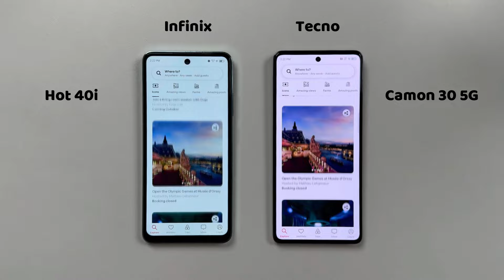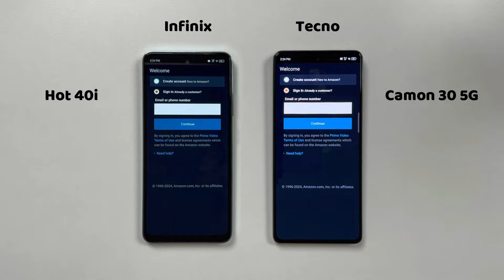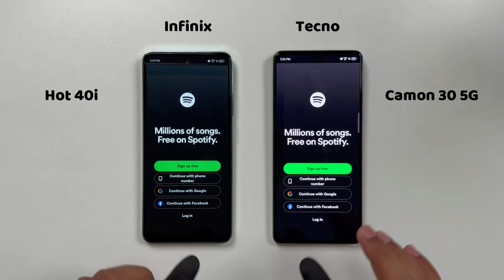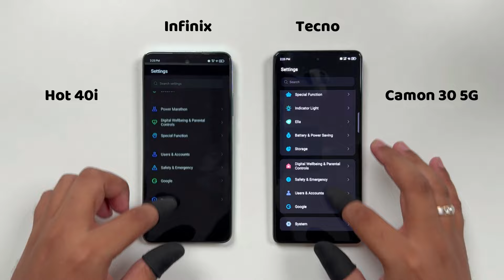Infinix Hot 40i vs Tecno Camon 30 5G Speed Test